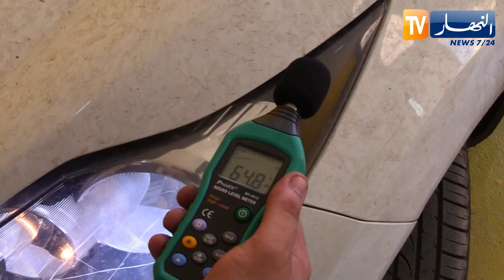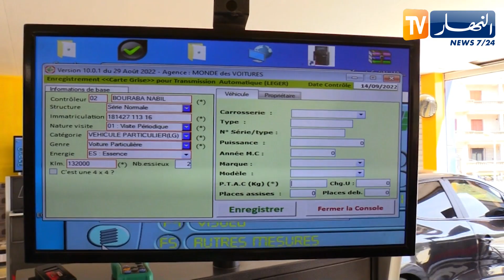أمن: تلاعبات في محاضر المراقبة التقنية للسيارات.. إجراءات ردعية ضد المتورطين